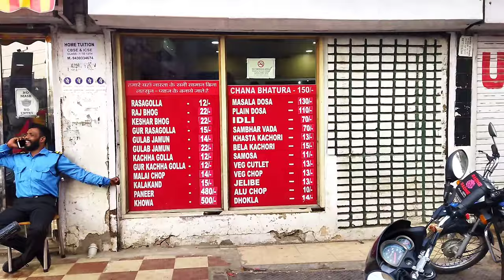Lalpur chowk/लालपुर चौक राँची/Lalpur Ranchi/Ranchi/Jharkhand.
In this video you can see the lalpur chowk, uday hotel, mall decore, bsc academy, pantallons mall, etc. this place is so good,  very busy place in the Ranchi and best places in Ranchi for study and shopping .

Thank u for visited the chanel🙏❤ ..
And thank u for watching❤👍..